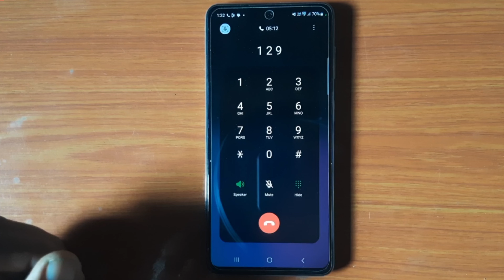Airtel Customer Care Number | Airtel Customer Care se Kaise Baat Kare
is video mein ham log janne Wale Hain ki Airtel ke customer care se jaldi se Kaise Baat kiya jaaye Airtel Customer Care ke Kai Sare number hain jismein bahut Sare customer Hain Jo ki bar bar TRAI karte hain aur jo Airtel ke customer care se jaldi se baat nahin Ho paati hai ya bahut time lagta hai to aaj main aap Logon Ko is video Mein Aise batane wala hun ki aap Airtel ke customer care se bahut hi jald aap baat kar Sakenge aur aap apni samasya ka Samadhan Pa Sakenge

198 Airtel customer care se Kaise Baat Karen
customer care baat karne ke liye
how to call Airtel customer care
how to directly call Airtel customer care
Airtel customer care se Kaise Baat Karen number batao

This channel does not promote any illegal content. video is for educational purpose only.Copyright Disclaimer Under Section 107 of the Copyright Act 1976, allowance is made for "fair use" for purposes such as criticism, comment, news reporting,m teaching, scholarship, and research.